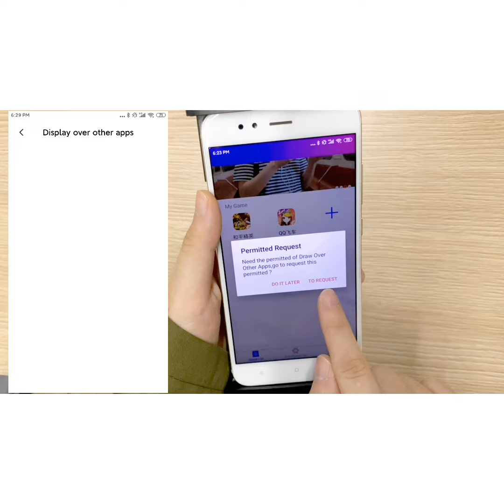How to setting after download the SOE Center App (Call of Duty )